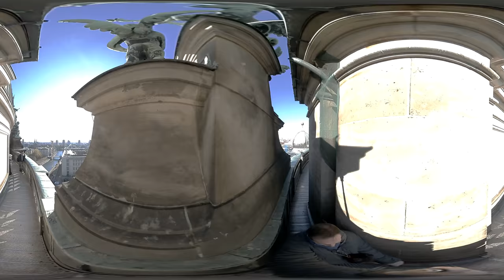360 gradi. Cupola del Duomo di Berlino